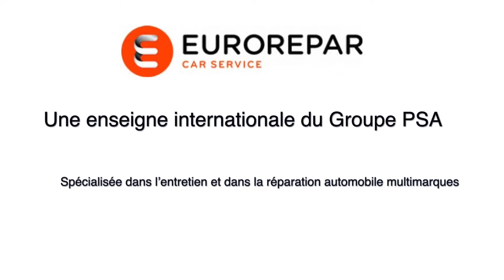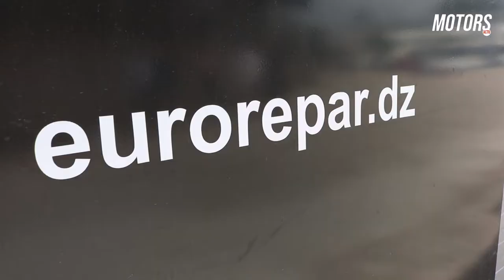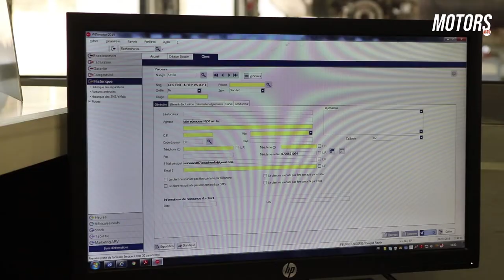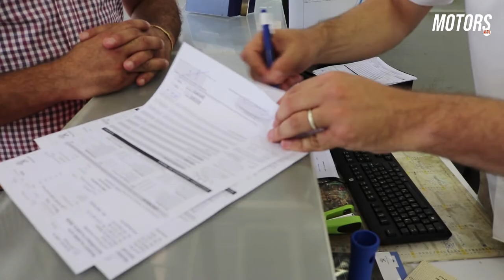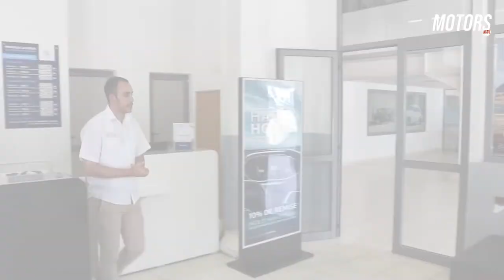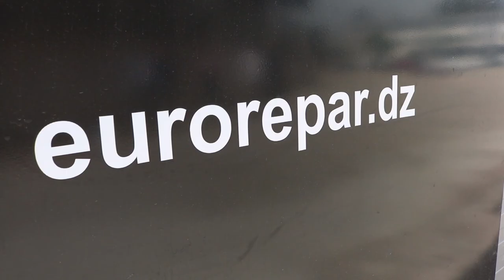Euro Repar Car Service : Des solutions d’entretien pour toutes les marques (2e partie)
Deuxième partie du reportage dédié à l’enseigne internationale spécialisée dans l’entretien et dans la réparation automobile multimarques du groupe PSA Euro Repar Car Service, qui s’est installée en Algérie en décembre 2017.